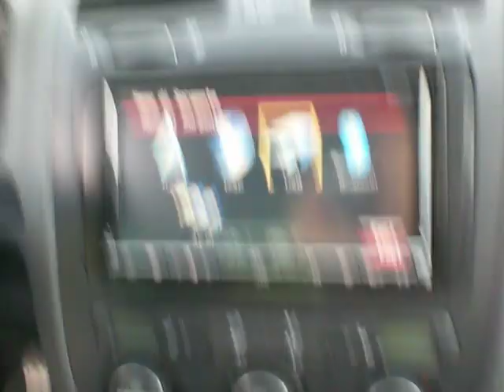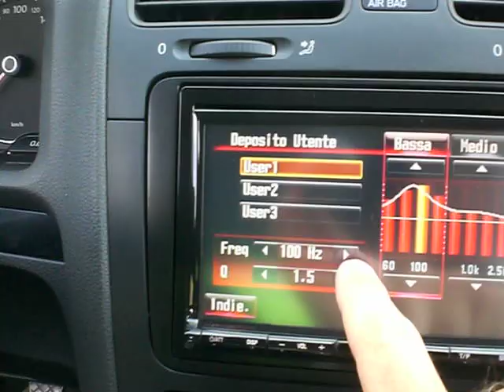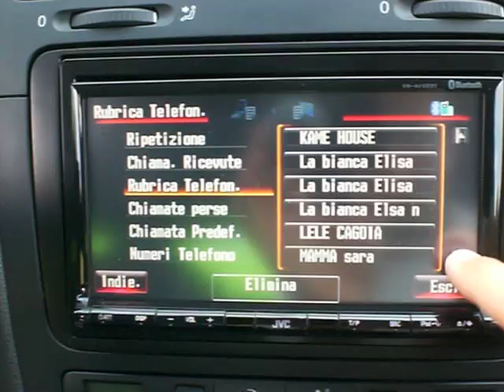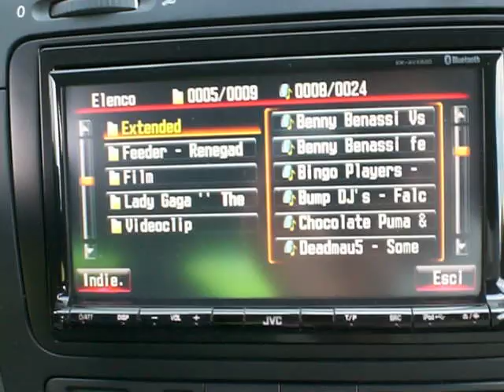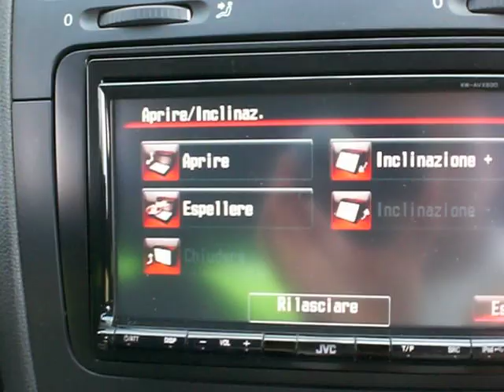JVC KW-AVX830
M-T Audio presenta la nuva sorgente del catalogo JVC il KW-AVX830
Ecco alcune delle sue caratteristiche:
Ingressi: 1 Audio/Video, 1 Camera, 1 USB
Uscite: 3 Preout 5V ,1 Audo/Video
Frontalino estraibile
Schermo 7 pollici
Compatibile DivX/JPEG/MPEG 1,2  DVD/CD/USB
Adattatore Bluetooth e microfono inclusi
Telecomando